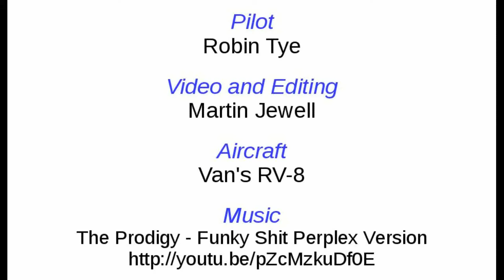North Weald RV8 Aerobatics - 28-August-2015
Another tandem tail-dragger - RV-8 this time - being shown off by a very competent owner and then, intermittently, me swinging it around the sky by its throat. A much lighter feel than the Firefly but a less insane beast than the Extra (gotta love the Extra, though..!).